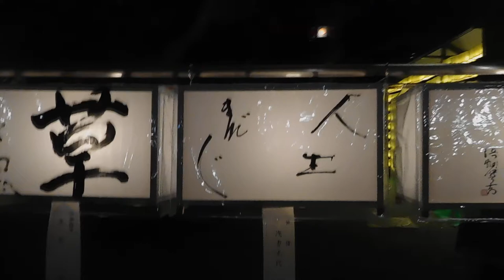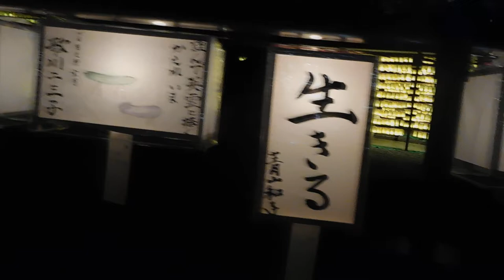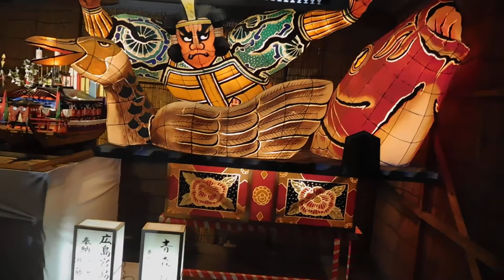DSCN1658靖国神社 みたままつり20180713夜 を歩いてみた2